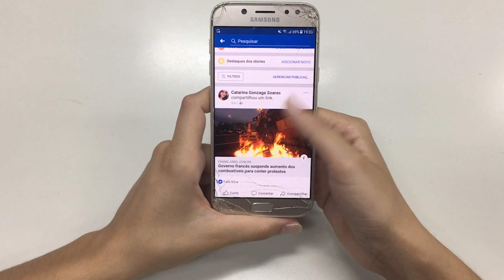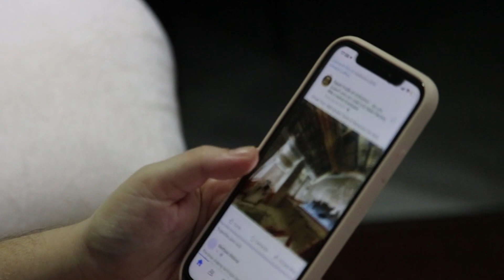Shocking Turn of Events: Hill Climb Racing 2 Goes Viral… AGAIN! You Won’t Believe Why!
hill clime racing,
hill climb racing hack,
hill climb racing theme,
hill climb racing music,
hill climb racing do 2 harvests in one run,